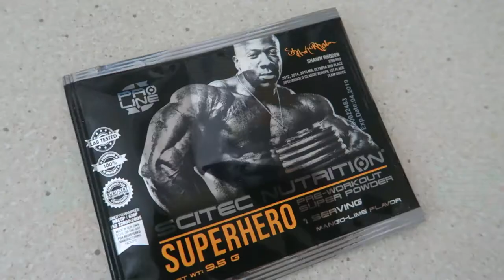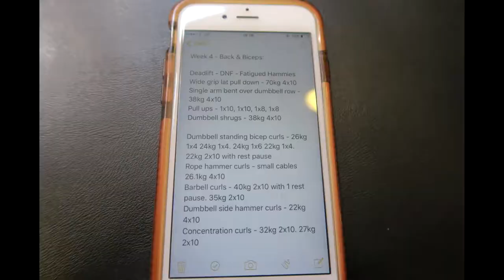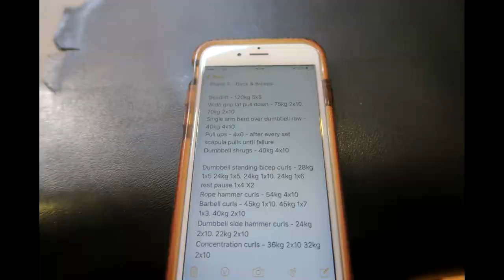Back & Biceps - Phase 5 | ONE LOVE MANCHESTER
Another tragic terror attack happened last night in London, my thoughts are with EVERYBODY involved. Let's STAND STRONG.